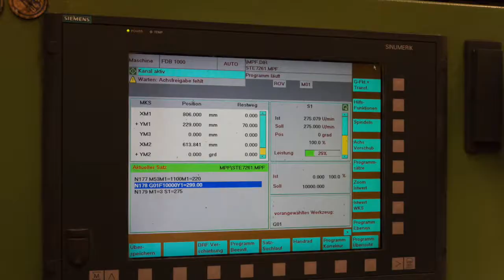Peddinghaus FDB 1000 Platten-Bohr-Brenn-Anlage Gebrauchtmaschine